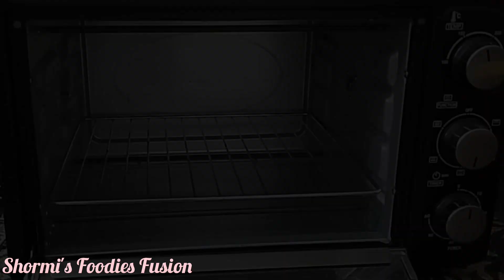ঝাল ঝাল ক্রোসেন্ট গুলো খেতে এতোটাই সুস্বাদু বাচ্চা থেকে বড় সবাই এর ফ্যান হয়ে যায়।Croissant recipe